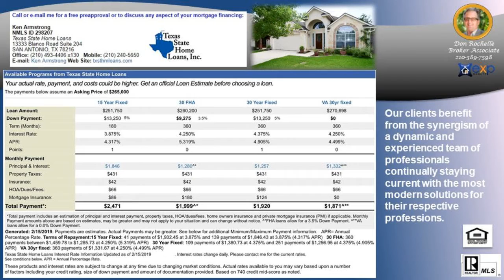Top Sellers Agent in RIDGE CREEK 78015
Top Sellers Agent in RIDGE CREEK 78015 - Call/Text Don at Top Buyer Top Listing Agent in RIDGE CREEK Subdivision Boerne San Antonio 78015 Number #1 Listing Agent Number #1 Buyer Agent in RIDGE CREEK Subdivision Boerne San Antonio 78015 - Real Estate Broker - Realtor - MBA - Artist with over 20 years of experience, personally handling over $120 million in real estate transactions from the first time home buyer to multi-million dollar residential and commercial properties in multiple markets.  Native San Antonian with knowledge of all parts of the city and the pulse of changes to come. San Antonio, Texas, Bexar County and surrounding counties: Comal, Kendall, Guadalupe, Medina, Bandera, Real, Uvalde, Gillespie and Hill Country.  Call/Text Don at , ASK ABOME UT DISCOUNT MOVE UP PROGRAM Hiring an experienced agent/broker and knowing how to qualify him or her, see article seems to be most logical thing to do to assist a person/family with home buying or selling which is usually the largest single personal investment transaction of most people. It is not the brokerage company but the individual agent that counts and the experience they bring with them.  Many buyers and sellers feel more comfortable or obligated to work with a friend or relative agent but financially successful people research who is the best to handle significant investments, not rely on who they know in their circle, Choose wisely!   Don Rochelle Realty Group at EXP Realty : Interested in Art - I am also an Artist using found objects of metal , wood, and stone making wood sculptures, functional art. , see YouTube channel Piddler Found Art